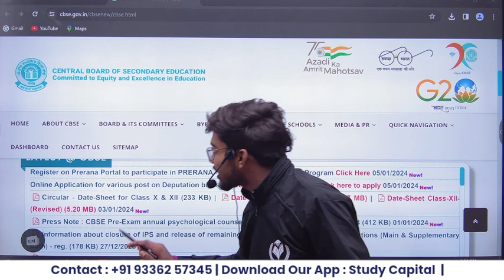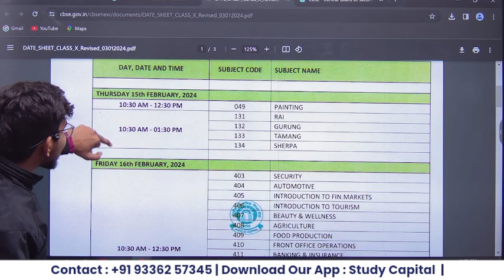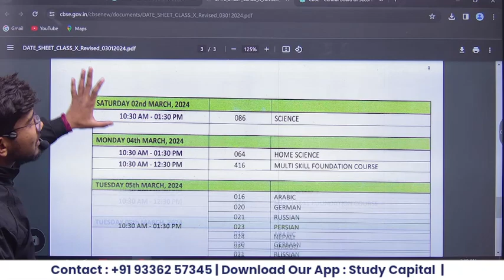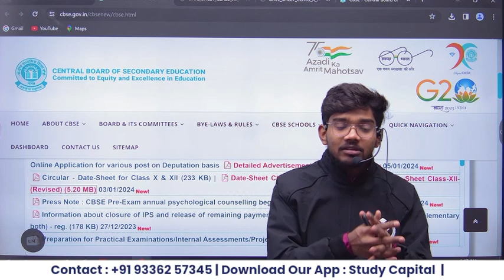CBSE Board Exam Date Sheet Change ! Board Exam में हुआ परिवर्तन |CBSE Board Exam Preparation 1 Month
cuet 2024,
cuet,
cuet exam,
cuet 2024,

cuet 2024
cuet notification 2024
cuet best coacing 2024
jnu cuet syllabus 2024
cuet syllabus
cuet free coaching
cuet free online coaching
top 5 free online coaching for cuet
top 10 free online coaching for cuet
top 10 channels for cuet exam
best offline coaching for cuet in varanasi
Varanasi me cuet ki best coaching
top 5 cuet coaching in varanasi